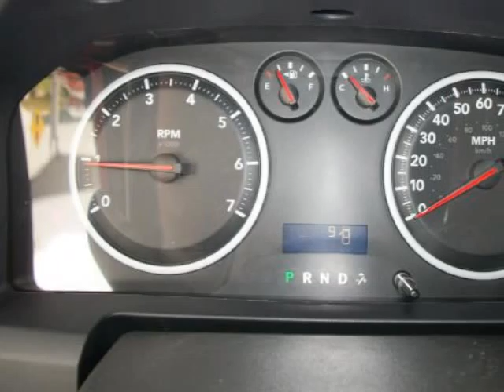2010 DODGE Ram 1500 2WD Quad Cab 140.5" ST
2010 DODGE Ram 1500 2WD Quad Cab 140.5" ST